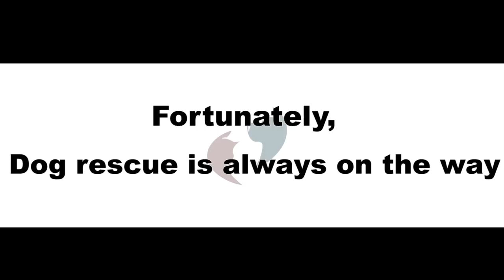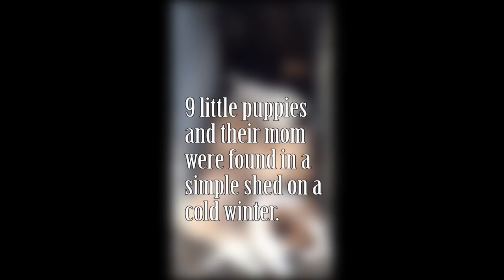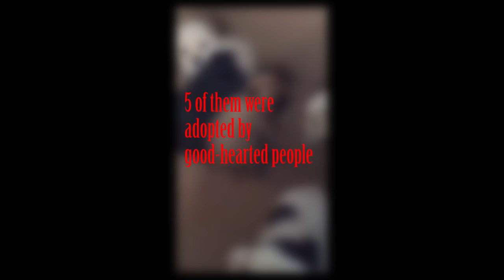Dog rescue is always on the way (I) - homeless dog rescue video compilation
Dog abandon always happened all the time for some reasons. They become homeless and wandering the streets. But dog rescue is always on the way. dog recue video.